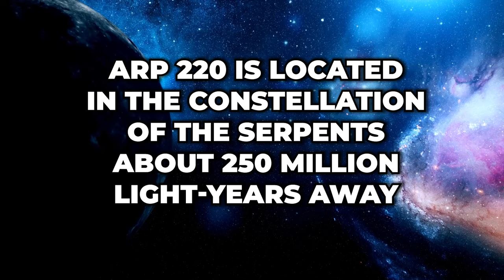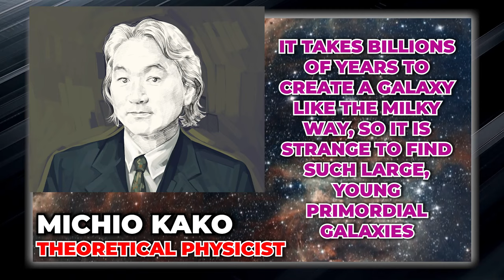James Webb Telescope Just Announced First Ever, Real Image Of Massive Object In Space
In an epoch-making moment in the realm of space exploration, the James Webb Space Telescope has unveiled a groundbreaking revelation—a genuine image of an immense celestial entity residing in the depths of the cosmos. This historic achievement marks a significant leap forward in our quest to comprehend the vast mysteries of the universe.
After years of meticulous planning, engineering, and anticipation, the James Webb Telescope has captured an authentic image of a massive celestial object previously hidden from human view. The clarity and precision of this image are unparalleled in the annals of astronomical observation, providing scientists and astronomers with an unprecedented opportunity to delve into the heart of this enigmatic space phenomenon.
This momentous discovery not only fuels our collective curiosity but also has the potential to reshape our understanding of the universe's composition, evolution, and the forces that govern its intricate workings. The image reveals intricate details about the object's structure, composition, and interactions with its surrounding cosmic environment, offering tantalizing clues about the mysteries of the cosmos.
As scientists embark on a rigorous analysis of this remarkable image, the James Webb Telescope has not only ushered in a new era of celestial exploration but also ignited our imagination, sparking countless questions about the nature and origins of this colossal cosmic entity. This milestone reaffirms the critical role of advanced space technology and the unrelenting human spirit of exploration in unraveling the universe's deepest secrets.
As we continue to decipher the implications of this momentous revelation, the James Webb Space Telescope continues to extend our reach into the cosmos, offering glimpses into the wondrous, awe-inspiring beauty and complexity of the universe. This groundbreaking achievement promises to inspire future generations of scientists, astronomers, and dreamers to push the boundaries of knowledge and to seek answers to the profound questions that linger in the vast expanse of space.